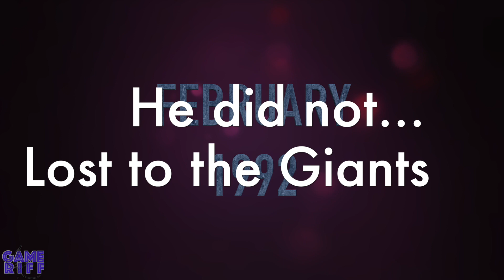The 90s - February 1992 - Music, Movies, Trivia, Games, Sports and More! Podcast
This video is about The 90s - February 1992